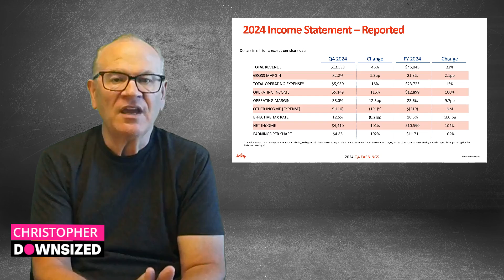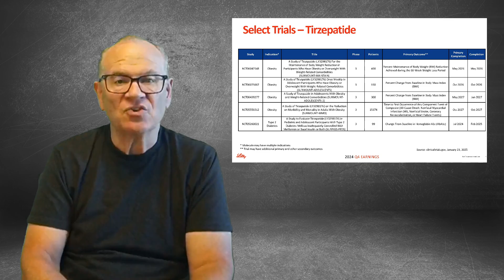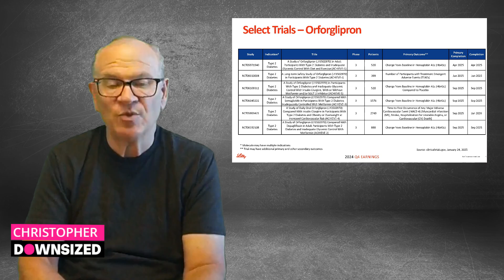Tirzepatide Tops $5 billion in Sales? What Eli Lilly Just Revealed!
Big Changes for GLP-1s: Eli Lilly's Latest Updates on Zepbound, Mounjaro, and Future Treatments

In this episode of The Downsized, Christopher Durham provides a comprehensive update on recent developments in the field of GLP-1 medications, focusing on announcements from Eli Lilly. Key highlights include updates on Zepbound and Mounjaro, supply chain challenges, and projections for future treatments like Tirzepatide and the new triple-acting Retatrutide. Christopher also delves into the company's Q4 2024 earnings results and the evolving insurance landscape affecting access and affordability. With a fast-growing market for obesity treatments, this episode offers crucial insights for both current users and those considering these medications. Don't miss the detailed Analyst Q&A session and Christopher's personal experiences with GLP-1 therapies.

We use Mochi Health Use Laraine’s code for $40 off: QIYGO8.

00:00 Introduction
00:23 Meet Christopher
01:15 Eli Lilly's Q4 2024 Earnings Call Highlights
03:03 Challenges and Opportunities in the GLP 1 Market
05:45 Future of Obesity Treatments: Tirzepatide, Retatrutide, and Orforglipron
08:29 Analyst Q&A: Key Takeaways and Market Implications
15:31 Closing Thoughts: Affordability and Accessibility